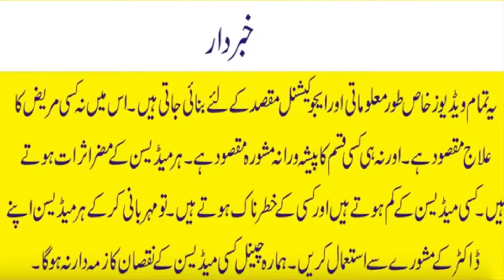Full Review Of Brufen Syrup And Tablets In Urdu Hindi | Uses of Brofen Syrup